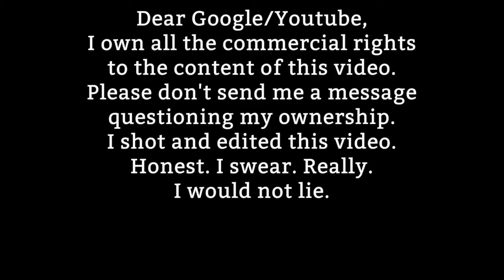Jo Complains Again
CDVB-March-20-2015